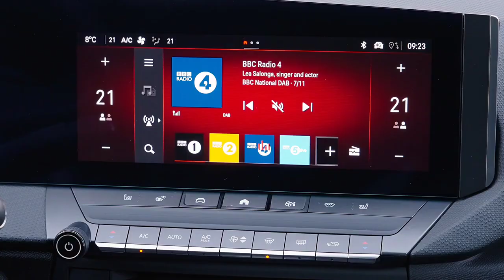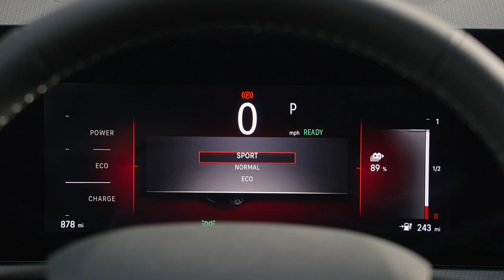The new 2024 Vauxhall Astra Sports Tourer 2024